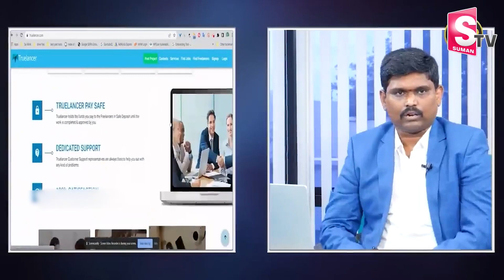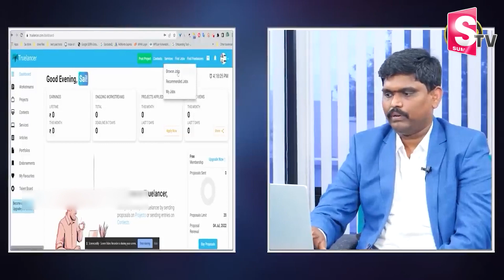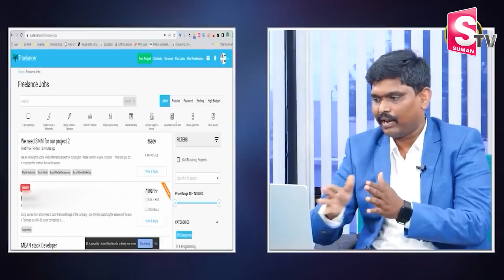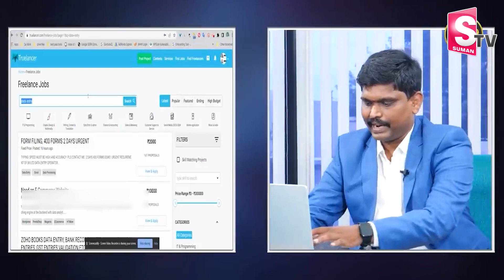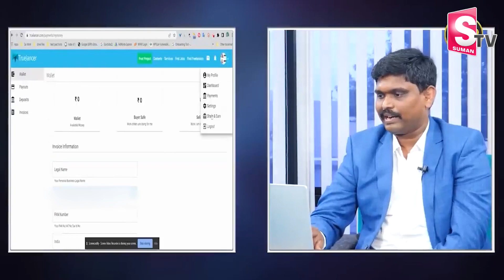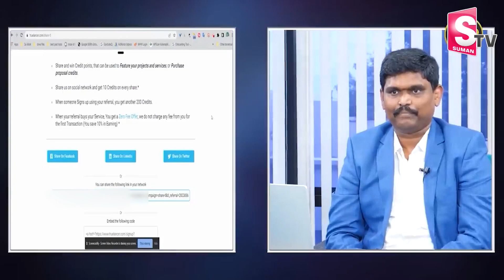Truelancer.com || Earn 500 From Just Single Click || How to Earn Money Working from Home || SumanTV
Watch►Truelancer.com || Earn 500 From Just Single Click || How to Earn Money Working from Home || SumanTV

Welcome to SumanTV Jobs Channel .
Here We Bring a Lot of Job Notification Information including Private and Government Jobs in our SumanTV Jobs Channel.
Government Job Classification By Nature Of Work:
There are many types of government jobs in India. The following is a list of some of the most common types of government jobs, classified by the nature of the work:

1. Civil Service Jobs

Every year, lakhs of students appear for the Civil Services Examination (CSE) conducted by the Union Public Service Commission (UPSC) in order to get recruited into the Indian Administrative Service (IAS), Indian Police Service (IPS) among other government jobs.

2. Military Service Jobs

Military Service Jobs help in maintaining the internal security of the nation and also protect its borders from external threats. This sector provides various opportunities for the youths of our country. They include positions such as soldiers, sailors, and airmen.

3. Judicial Service Jobs:

Candidates who wish to pursue a career in the judiciary can appear for the Judicial Services Examination, which is conducted by the Union Public Service Commission (UPSC) and some of the positions such as judges, lawyers, and prosecutors.

4. Regulatory Service Jobs

Regulatory Service Jobs can be found in a variety of industries, including banking, insurance, healthcare, and manufacturing. They work with management to create and implement policies and procedures and ensure that employees are following them.

5. Social Service Jobs:

The positions like social workers, child welfare officers, and healthcare professionals are some of the roles in social service jobs that help to make a difference in your community.

Some of the other types include Technical service jobs, Executive Service Jobs, Legislative Service Jobs, Educational Service Jobs, and Health Service Jobs.

Government Job Classification by Level of Authority:

There are also many types of government jobs, classified by the level of authority that the position has. The following is a list of some of the most common types of government jobs, classified by level of authority:

1. Senior Management Jobs

Central government jobs are those which are conducted by the central government of India, while state government jobs are those which are conducted by the state governments of India. Each state has its own Public Service Commission (PSC), which is responsible for conducting competitive examinations for recruitment to various posts in the state government.

2. Middle Management Jobs

Middle Management Jobs are important because they keep the government running smoothly by ensuring that everyone is doing their job, and that everything is organized. There are a number of different Middle Management Jobs in the government, including managers of programs, managers of personnel, supervisors of departments, and executives.

3. Entry-Level Jobs:

The first step to getting an entry-level government job is finding the right position for you. There are many different types of entry-level jobs available such as clerks, assistants, and laborers

4. Top-Level Jobs:

Top-Level Jobs are the highest paying and most prestigious jobs in the company. They are usually given to those with the most experience and expertise; the work nature will be challenging and demanding. They include positions such as the prime minister, the president, and the chief justice.

5. Quasi-Governmental Jobs:

Quasi-Governmental Jobs are those that are created by the government but operate through independent, semi-autonomous organizations. These jobs are usually in support of a specific mission or industry and often come with certain benefits and protections not afforded to regular employees.

Difference between Central Government and State Government Jobs

The Indian government offers a variety of job options for those seeking employment. The types of government jobs in India can be broadly classified into two categories: central government jobs and state government jobs.

Applying For a Government Job in India

The process of applying for a government job in India is generally very competitive. The first step is to take a written examination, which is conducted by either the UPSC or the SSC. The next step is to clear an interview, which is conducted by a panel of experts.

What are the most common government jobs in India?

The most common government jobs in India are that of an army officer, navy officer, air force officer, clerk and probationary officer.

What are the benefits of having a government job?

The main benefits of having a government job are job security, good pay and perks, and the ability to serve your country.